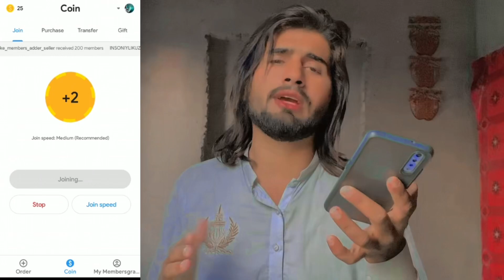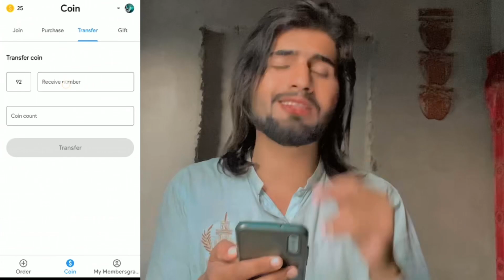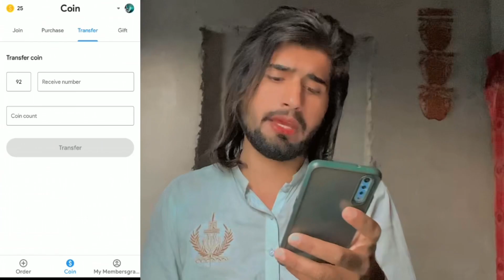Telegram members adding new trick || how to add unlimited telegram members || Tech by sajawal